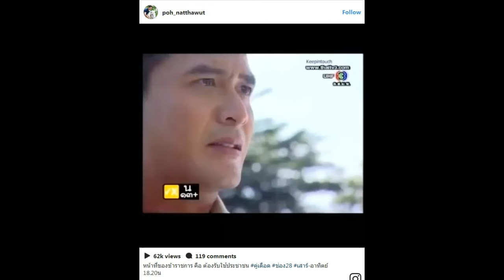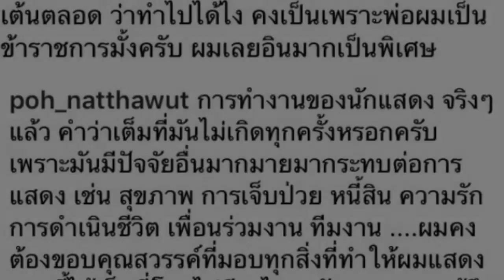ป๋อ เผยละครเรื่องแรกที่เล่นให้ช่อง 3 เมื่อ 7 ปีที่แล้ว และเหตุผลที่อินมาก